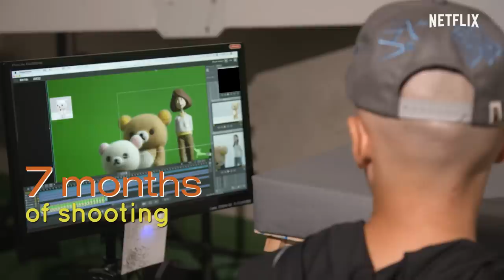The Making of Rilakkuma and Kaoru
From world-renowned stop motion animation studio dwarf, director Masahito Kobayashi and writer Naoko Ogigami talk behind-the-scenes stories about the production of Rilakkuma and Kaoru.